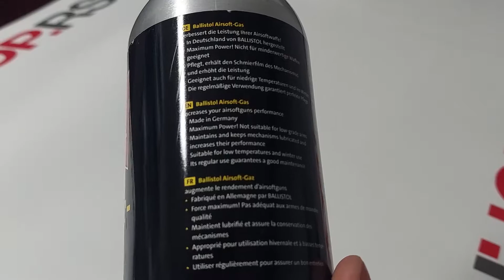Airsoft Ballistol Gas 750ml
Balistol Airsoft gas je bez mirisa. Veoma lak za rukovanje. Može se koristiti i na veoma niskim temperaturama. Replike su zaštićene zahvaljujući silikonskim uljem koje ovaj proizvod sadrži i koji ujedno štiti repliku od blokiranja u slučaju lakog mraza.